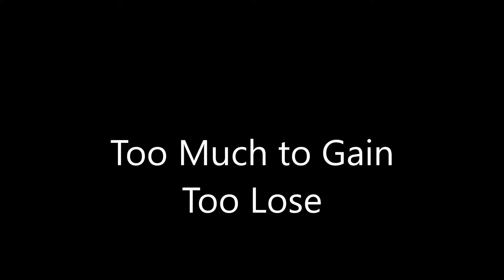Too Much to Gain Too Lose